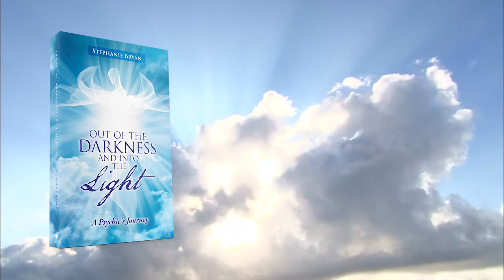Out of the Darkness and Into the Light by Stephanie Bryan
From the time Stephanie was a very young child, she had such an incredibly difficult life. This book is a phenomenal journey through trauma, abuse, addiction, and her ability to overcome it all. You will be captivated by the turn of events as you watch Stephanie learn she is psychic and how it is her life’s purpose to share her story and use her psychic abilities to help others.